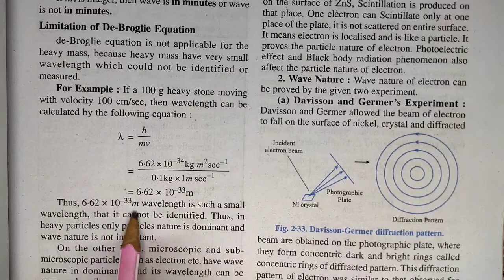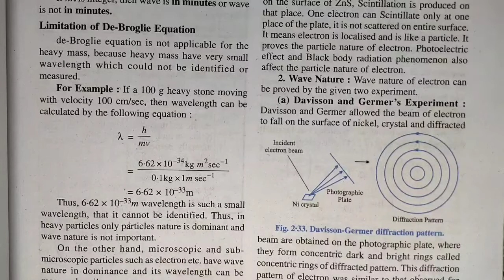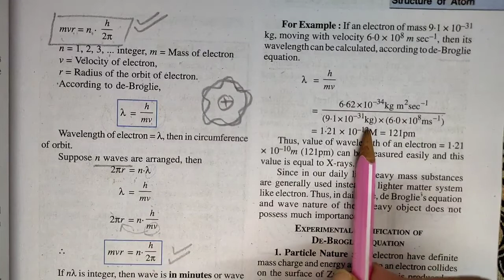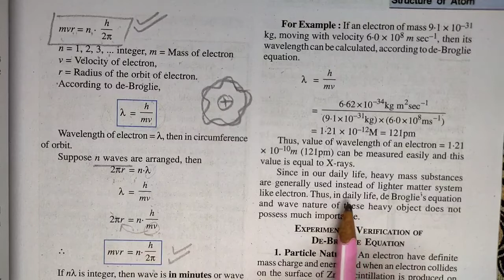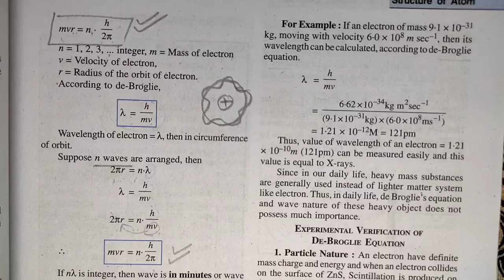limitations of De-Broglie equation | structure of atom | atomic structure | chemistry | class 11th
Key Areas Covered in this session:

1. limitations of De-Broglie equation

limitations of De-Broglie equation
limitations of De-Broglie equation in hindi
de-broglie equation

limitationsofDe-Broglieequation
limitationsofDe-Broglieequationinhindi
de-broglieequation